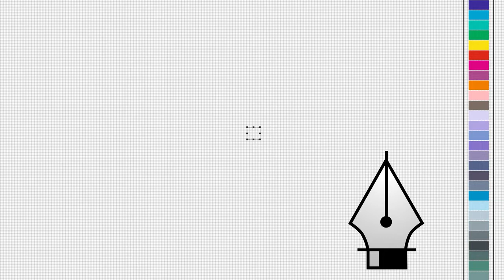Non Copyright Background Videos || Motion Graphics || Animated Background || Copyright Free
Assalamualikum Viewers

ABOUT [ NCM ] (Non Copyright Materials)
Welcome to the official YouTube Channel of [ NCM ]!

[EXPECTATIONS/BENEFITS]
We upload [daily] Background videos [ NonCopyrightIslamicVideos ], as well as [NonCopyrightVideos] and [ Non CopyrightMusics ].